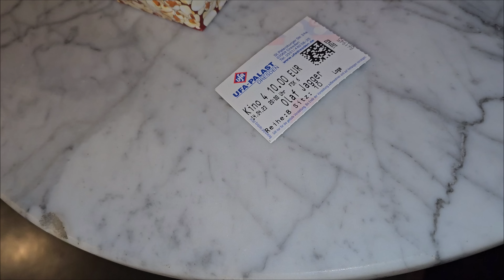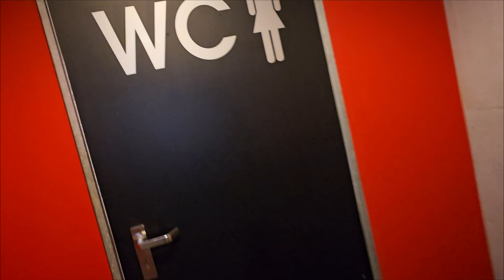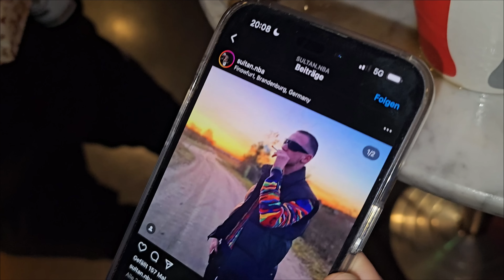Olaf Jagger - Filmkritik